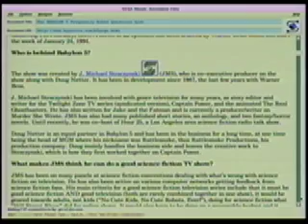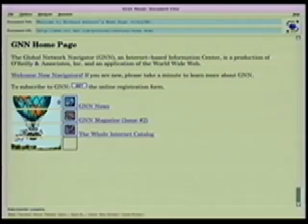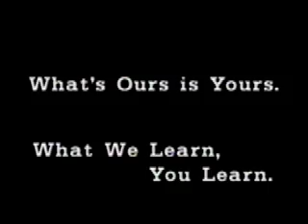DEC - Glimpse of the Future, 1994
A view of the future of the Web, circa 1994 from DEC.

VI560Q
01/28/94